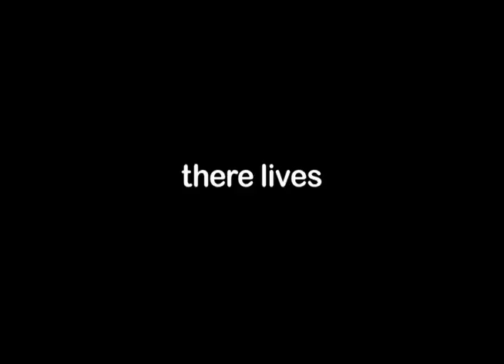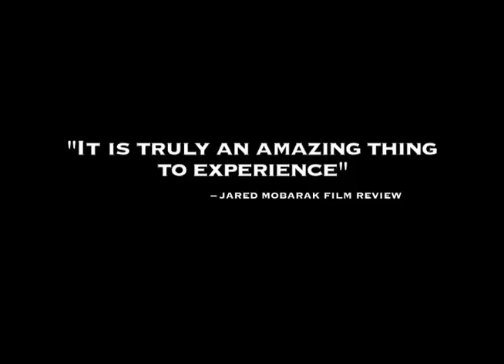Canine Instinct Trailer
Trailer for the award-winning documentary film coming to Burbank, CA Sept 18 and Louisville, KY Oct. 7